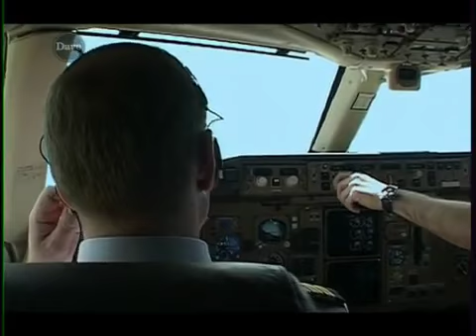BBC Airport Ep3 Pt1 (Series 6)